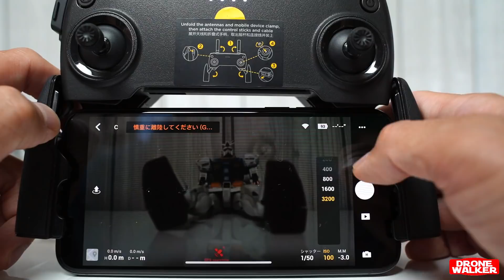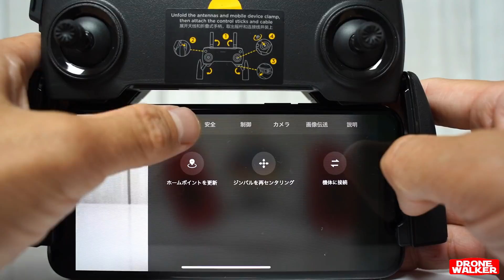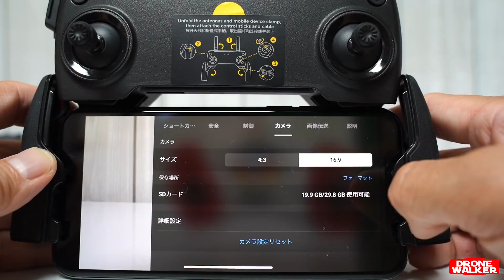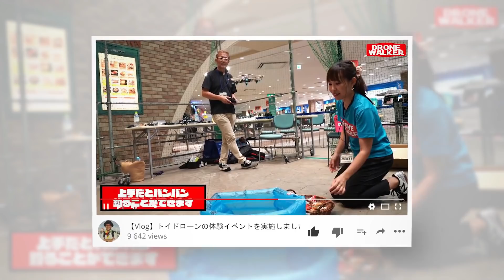【DJI Fly】Mavic Miniのアプリ画面をチェックしてみた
Mavic Mini：
フライモアコンボ：

ブログでも紹介しております。
【先行レビュー】DJI199gの衝撃『Mavic Mini』完全攻略ガイド：
【日本一わかりやすい】Mavic Mini（マビックミニ）の使い方を丁寧に解説：